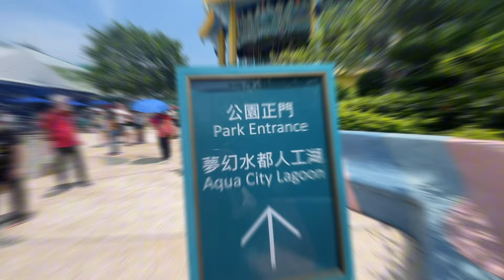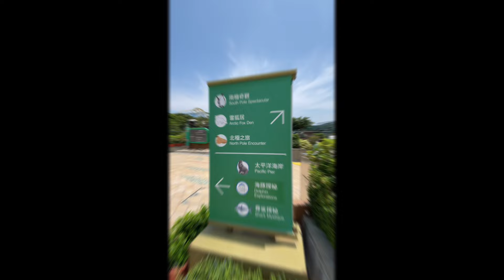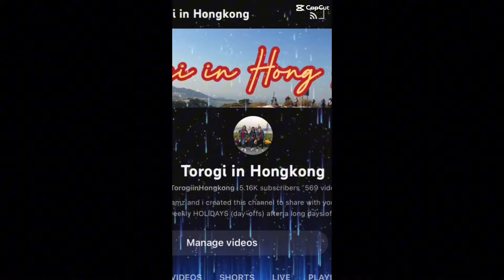Oceanpark adventure one day tour in hongkong